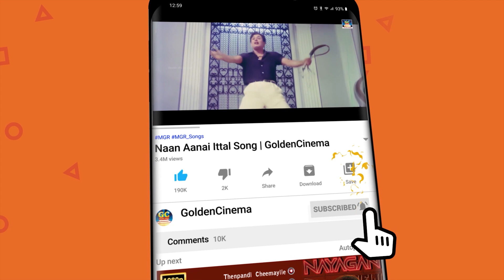Goundamani Senthil Best Comedy | Tamil Comedy Scenes | Tamil Back to Back Comedy Scenes